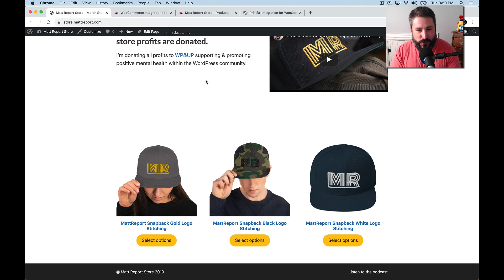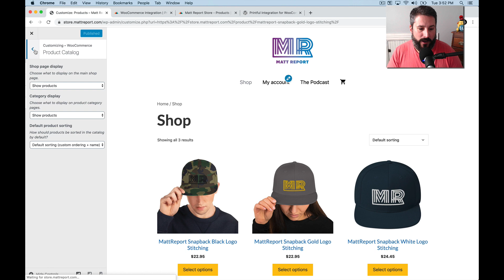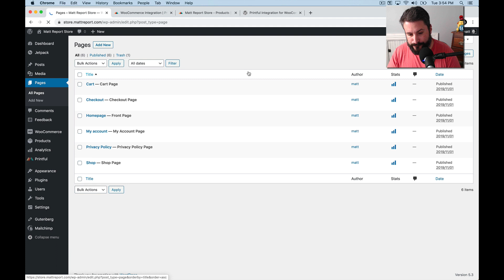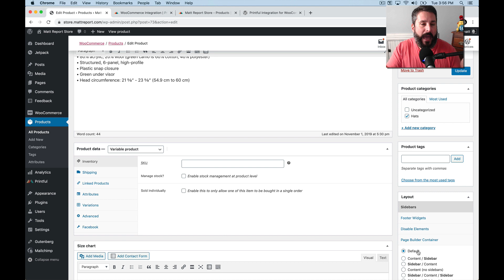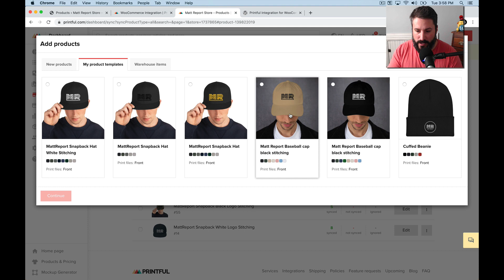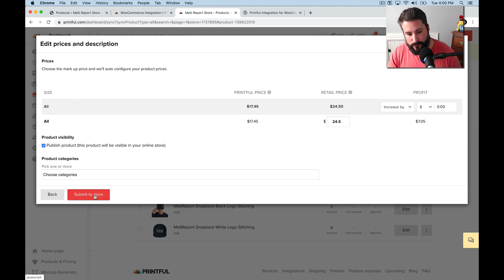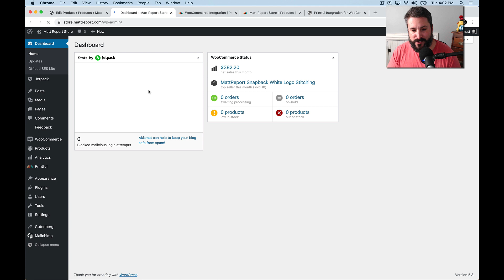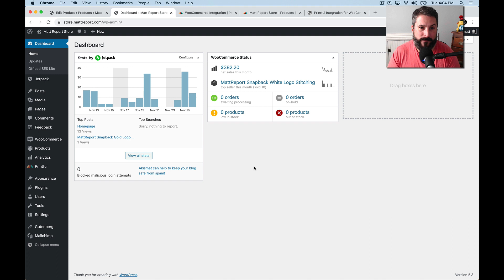Printful + WooCommerce sell t-shirts & hats the easy way! Apparel drop shipping easy mode 💰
Okay, party people! Warning: I do move pretty quick in this video, but I wanted to demonstrate that once things are set up, the Printful platform is very easy to send/remove products from your WooCommerce store. It took me 2 - 3 hours in total (setting up hosting, installing WordPress, setting up the theme, connecting Printful, designing the hats, and setting up payment gateways) which isn't bad for a complete drop-shipping apparel store.